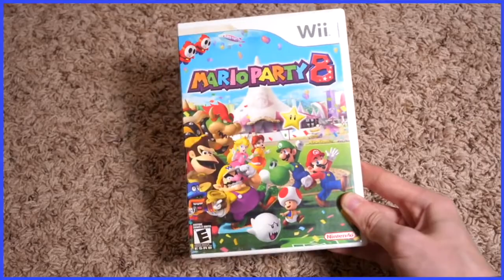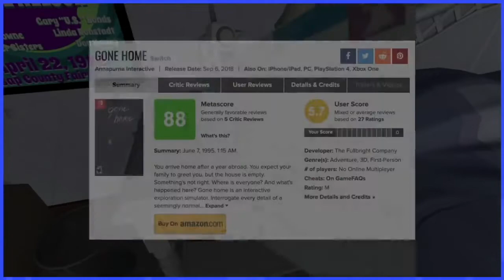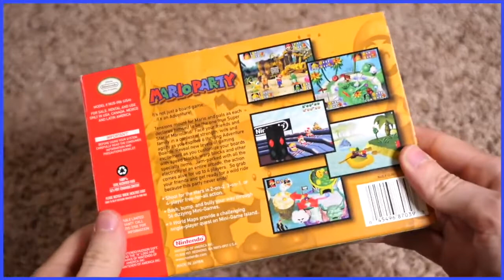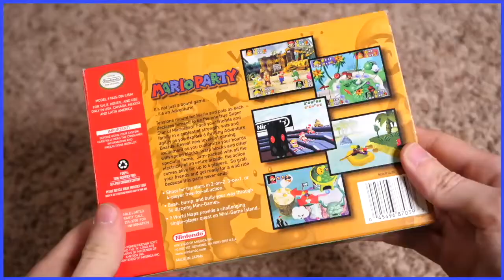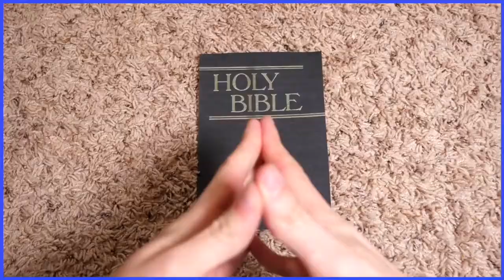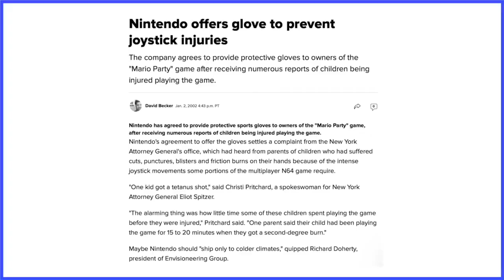Mario Party (N64) | Party Hard But with the Bloopers Inserted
This was a fun Video to make. Its a Scott the woz Episode But with the Bloopers inserted for FUN, I was Mostly Inspired by Scott the Woz Virgin's (CREDITS TO HIM BTW) Videos, "Homecoming - Scott The Woz | Bloopers Inserted", and "The Great Mysteries of Gaming Scott The Woz | Bloopers Inserted", also i think i made the worst thumbnail i have ever made.